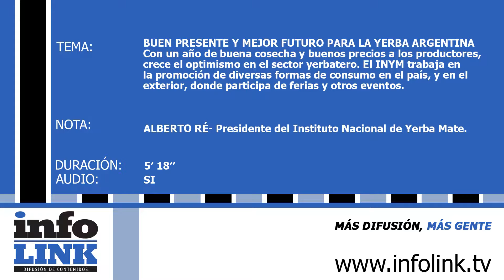BUEN PRESENTE Y MEJOR FUTURO PARA LA YERBA ARGENTINA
Con un año de buena cosecha y buenos precios a los productores, crece el optimismo en el sector yerbatero. El INYM trabaja en la promoción de diversas formas de consumo en el país, y en el exterior, donde participa de ferias y otros eventos.
ENTREVISTA: ALBERTO RÉ- Presidente del Instituto Nacional de Yerba Mate.